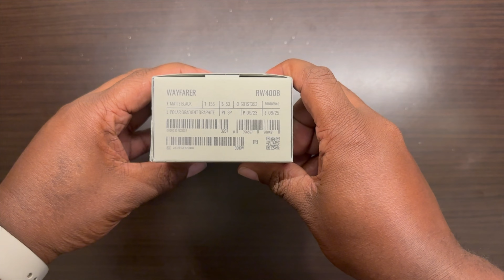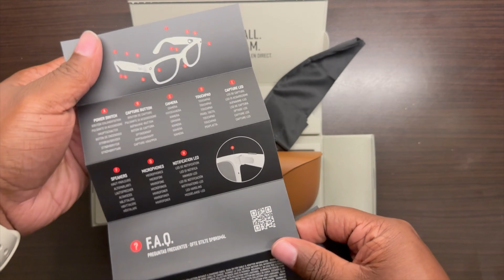WOW! $300+ Ray-Ban META Smart Sunglasses (UNBOXING)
Check out the unboxing of my new Ray-Ban Meta Smart Glasses Unboxed! I'll be using these to stream live when I'm going to shows and events so you can get the "first person" POV. I grabbed a pair of the matte black with graphite polarized lens for $329.